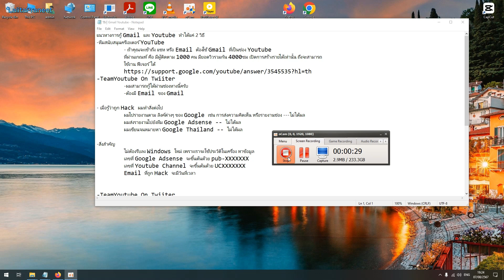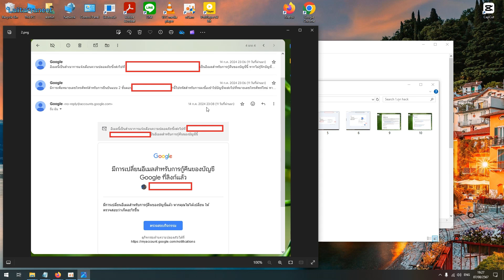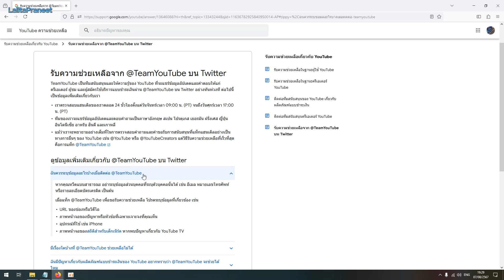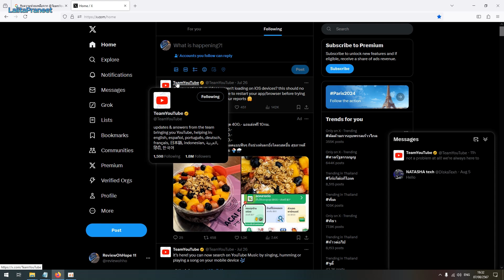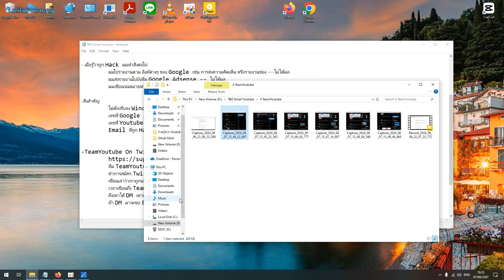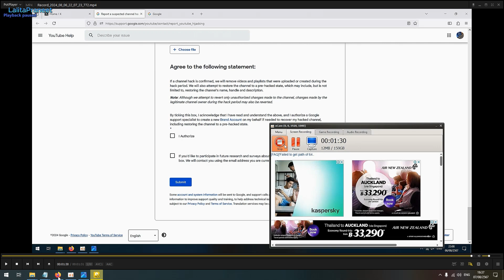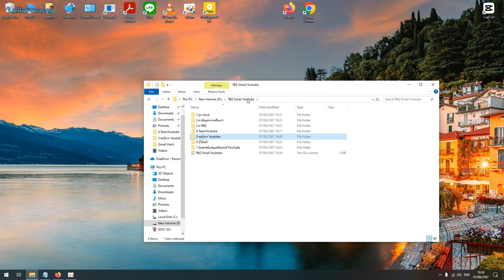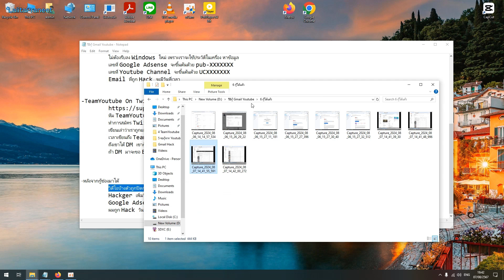กู้คืนช่อง YouTube ที่ถูกแฮ็ก TeamYouTube บน Twitter ปี 2024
พร้อมให้คำตอบ ทุกคำถามครับ